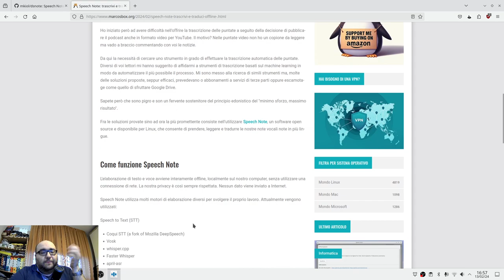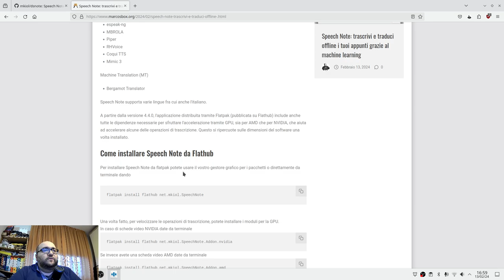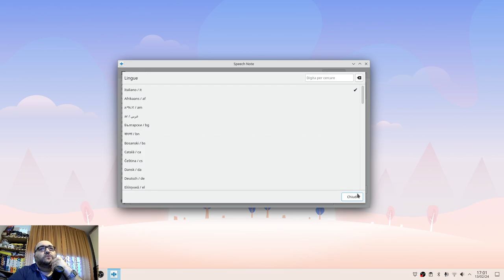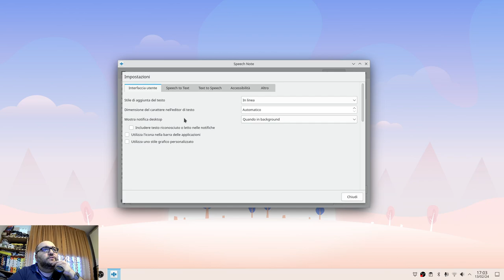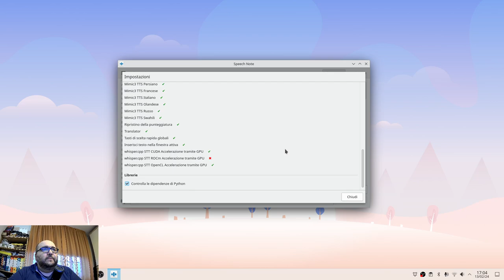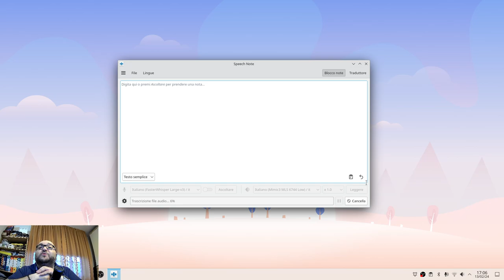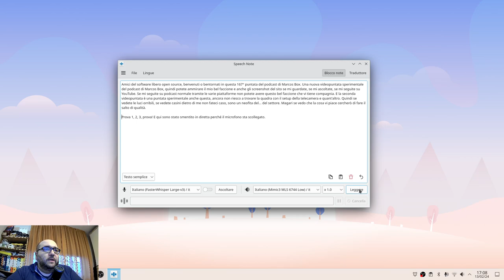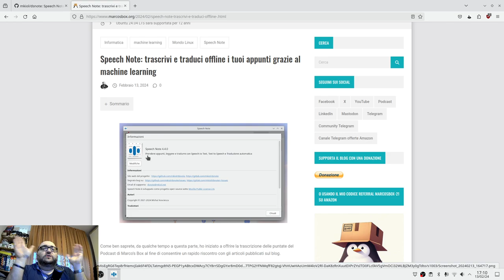Speech Note: trascrivi e traduci offline i tuoi appunti grazie al machine learning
Oggi proviamo Speech Note, un software open source per Linux, che ci consente di prendere, leggere e tradurre le nostre note vocali, sbobinature, video e quant'altro, il tutto localmente grazie ai modelli di machine learning.

Abbonati a NordVPN. Vai su per avere il 67% di sconto su NordVPN + 3 mesi gratis per un amico.